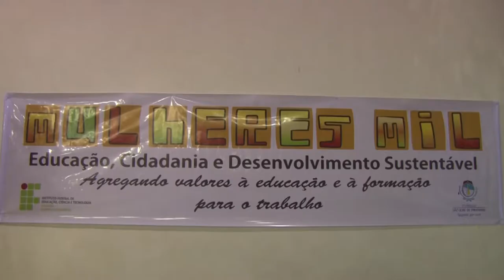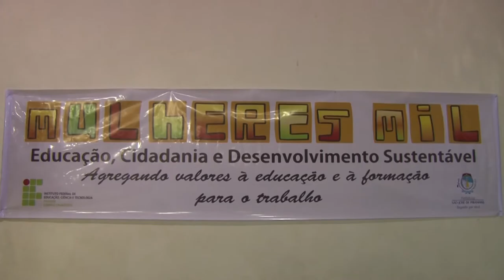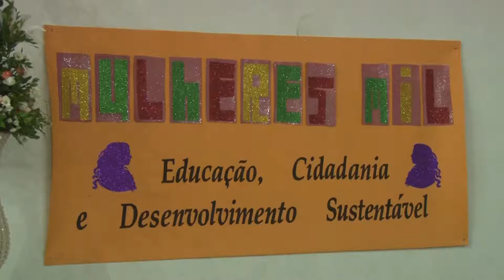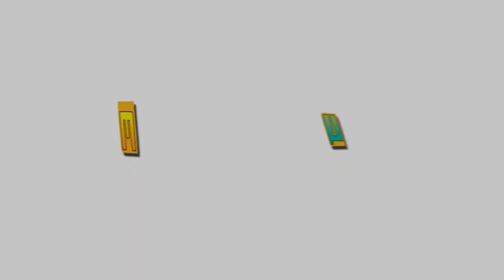Formatura Mulheres Mil Cajazeiras 2014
Formatura de polos do programa Mulheres Mil em Cajazeiras em 2014.